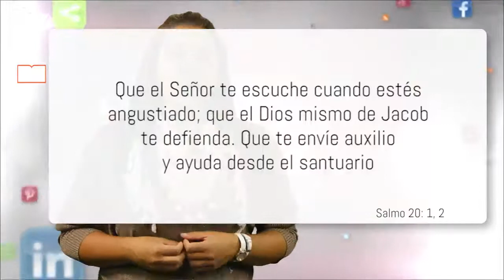VisitaMiMuro 25 Julio Tu antivirus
«Que el Señor te escuche cuando estés angustiado; que el Dios mismo de Jacob te defienda. Que te envíe auxilio
y ayuda desde el santuario»